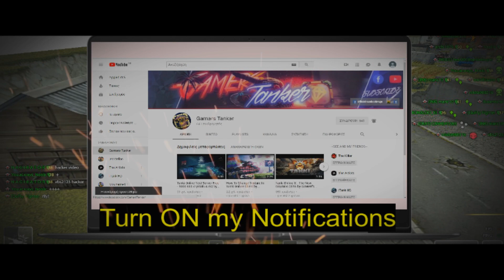TANKI ONLINE GIVEAWAY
OPEN ME!!
OPEN ME!!

1ST PLACE:
● 1 paint of 7.99€
Liquid Metal
Strawberry
Scandinavia
Drought
Berber Shop
● “Supplies 1500” kit

2nd PLACE:
● 10 Containers
● Rename Card

3rd PLACE:
● “Second Coming” kit (DRONES)
● “Batteries 750” Kit

💎To take part:
● Like to my Facebook page “Gamers Tanker:
                               Your Facebook or Skype name
                               What place you want: 1st/2nd/3rd place
                               ( If you want the 1st place comment me what paint you like )

** The Giveaway will be end when I hit 850 Subscribers ** NO 1K SUBS!

🔔 TURN ON MY NOTIFICATIONS FOR MORE TO NOT MISS AN UPLOAD! 🔔

In backround of the video played: Gameplay with new hull: Juggernaut & Terminator and Spectator footages

✂ Software Edit:
Video Editor: VSDC Free Video Editor
Rec: Bandicam
Edit Intro: Blender, Web-Online Edit, VSDC
Photo Edit Effects:  Pixlr, Power Point, Photoshop, Blender